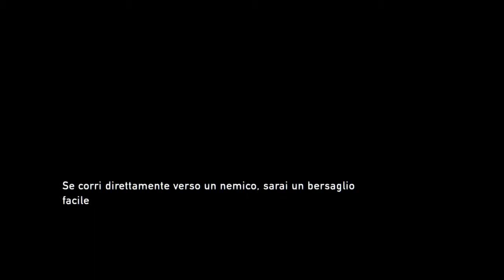The Last of Us™ Remastered Sobborghi-II parte (Normale+)